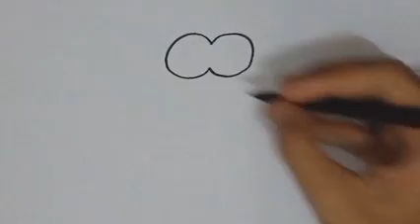HOW TO DRAW DAVE THE MINION | DESPICABLE ME | EASY DRAWING STEP BY STEP TUTORIAL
Hi Everyone !!

In this Video, We will show You "How to Draw FNAF CHARACTER" Step by Step with Easy Drawing Tutorial for All Ages.